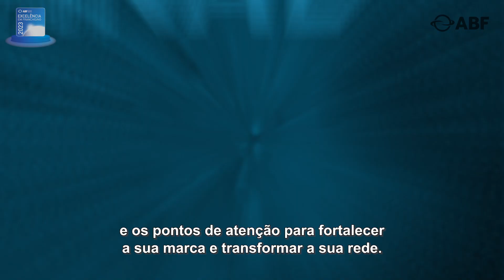Selo de Excelência em Franchising 2023 - Participe!